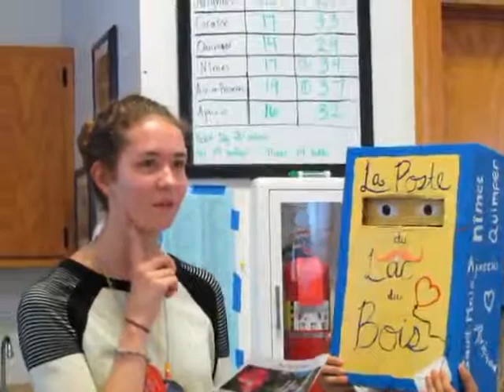2014 août 6 - des présentations des crédits